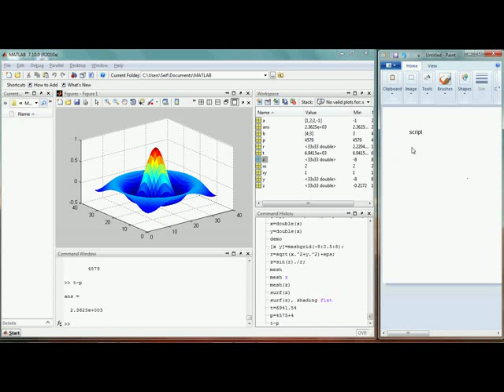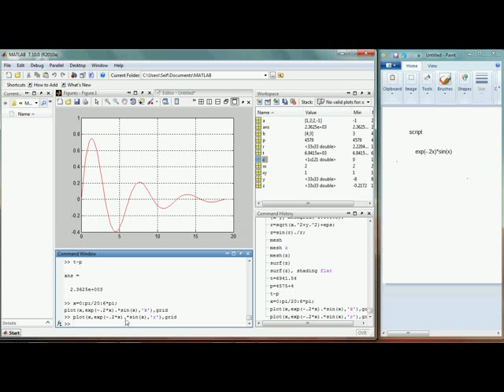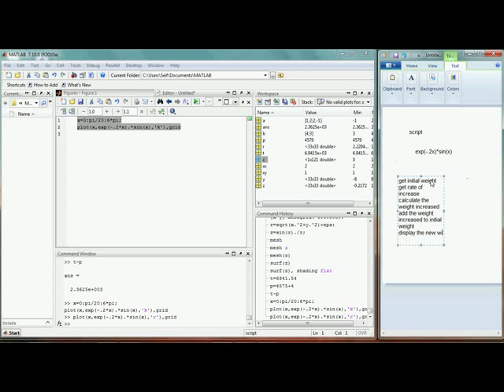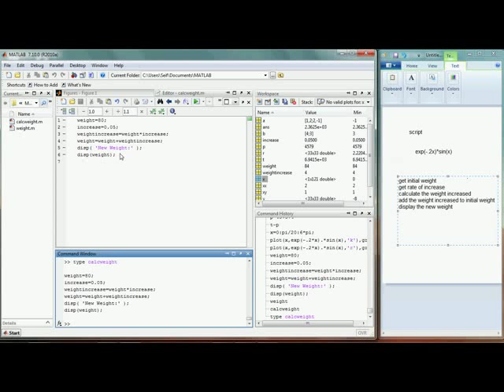Learn Matlab in Arabic | 04 | Introduction: Programs, m files